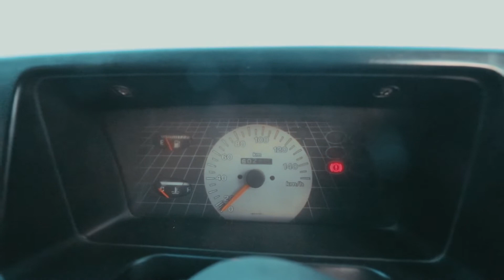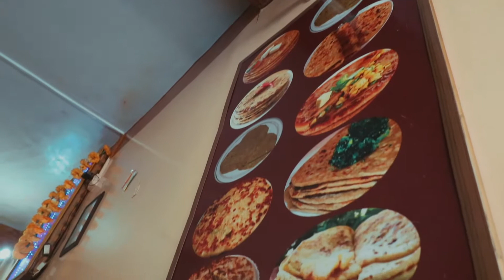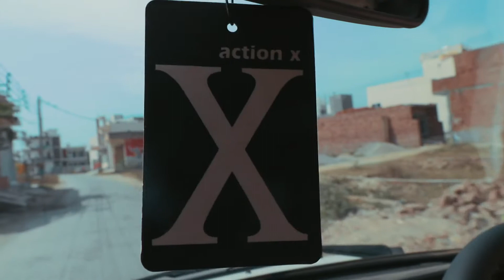Starting A Factory | Himanshu Sharma S02 E05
So, Sonu decided to start a factory & that's Amazing.

📷 G E A R       I       U S E
Tripod 1
Tripod 2
Mic 1
Mic 2
Macbook(that i suggest)
Video Editing Software: Final Cut Pro X
Photo Editing Software: Adobe Photoshop CS6 & Snapseed

Hi my name is Himanshu Sharma from Shimla, India.
It is a variety channel focusing on product reviews, DIYs and unboxings.
I don't claim to be an expert in anything but I will always give you my fair opinions about the products & share DIY stuff which I learn along the way.